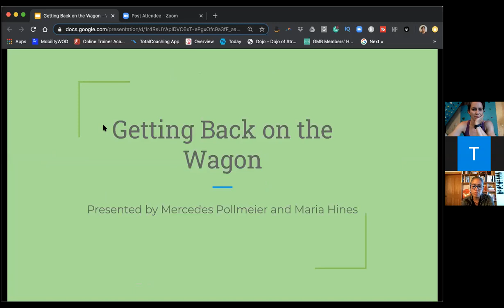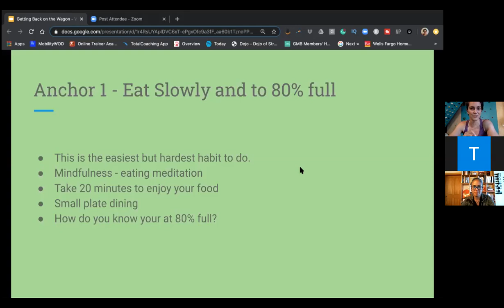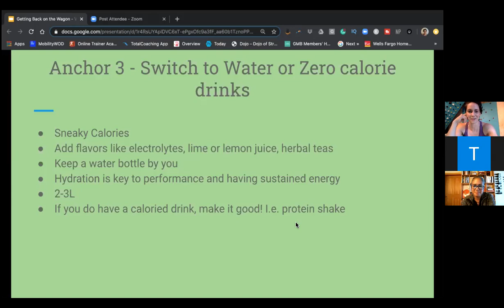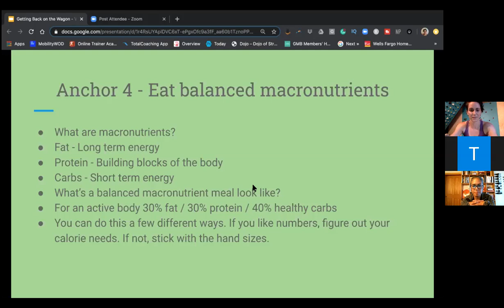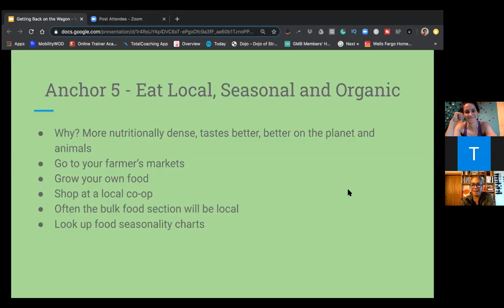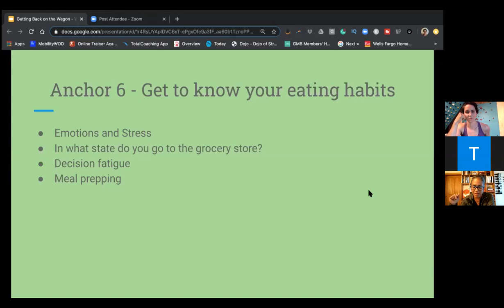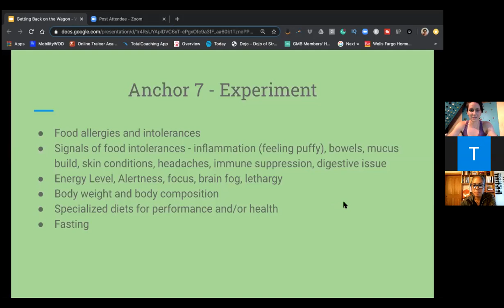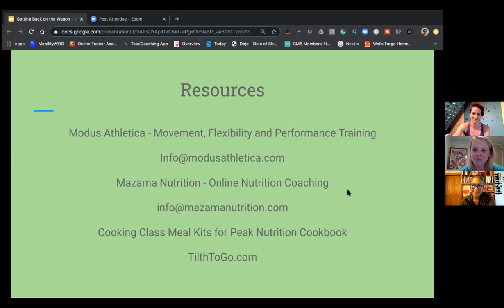7 Key Anchors of Peak Nutrition